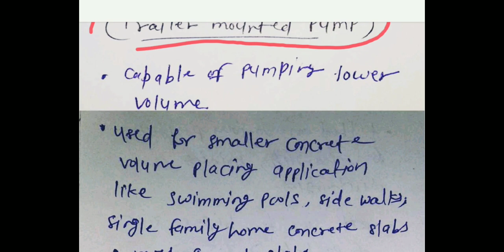Concrete Pump| for cgvyapam sub engineer/ ssc je| concrete equipments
Short notes on concrete pump